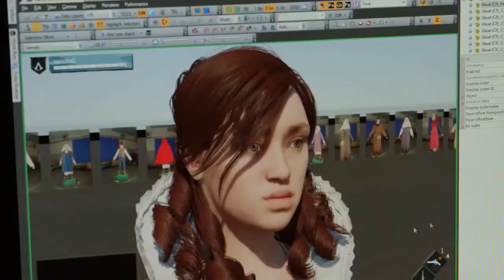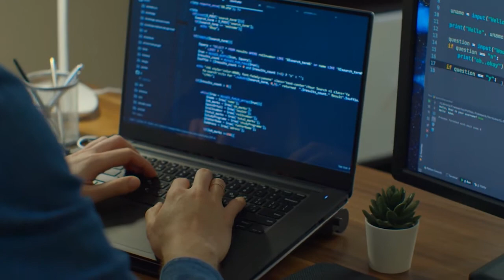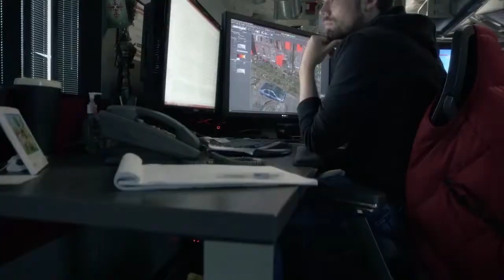#1 rule of game development - How to get started in game development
In this video series "How to get started in game development", we’ve broken down the process of how to get started creating video games into 7 easy to follow steps:
◆ STEP 1 - Passion & Dedication - #1 rule of game development.

► One of the first steps of getting into making video games is determining what direction you want to go in and each discipline of game design, art, & development has multiple branching paths that you can specialize in.

And while your interest in the different areas of game development may vary, even experienced developers who are proficient in multiple areas of game development will often have an area of development that they are far better at than others.

► SUBSCRIBE, we post videos weekly on the channel and try to share our knowledge & skills we've learned from over a decade in the game industry with those that need to hear it.